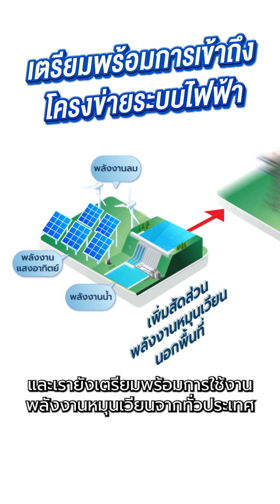หลายคนอาจมองว่า…โรงไฟฟ้ามีหน้าที่แค่ผลิตไฟ ⚡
แต่สำหรับ GPSC เราก้าวไกลกว่านั้น
ด้วยการนำเทคโนโลยีพลังงานใหม่ๆ มาเพิ่มประสิทธิภาพการผลิตไฟฟ้า
สู่การพลิกโฉม “มาบตาพุด” ให้เป็นเมืองอุตสาหกรรมคาร์บอนต่ำ
พร้อมเดินหน้า Net Zero อย่างเป็นรูปธรรม 🌱